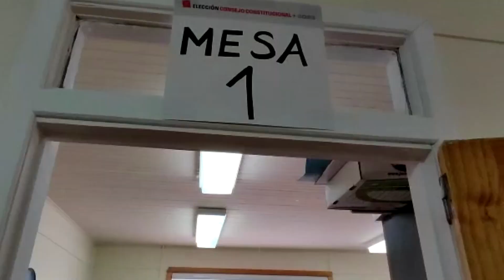Elecciones Provincia Nota